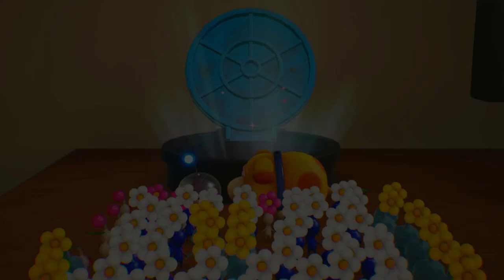Pikmin 4 - Day 21 (1/2) - Moss Sweet Home - (No Commentary) - Nintendo Switch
In Day 21, the rookie and his pup arrived at the supposed area that Olimar should be, but Moss isn't making their lives too easy.

00:00 Rescue base

01:40 Hero's Hideaway
04:28 Moss awakens
11:09 New finding

14:54 Doppelgänger's Den

Pikmin 4 is a real-time strategy game published by Nintendo.
It came out on the 21st of July, 2023.